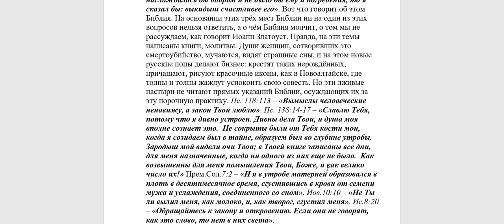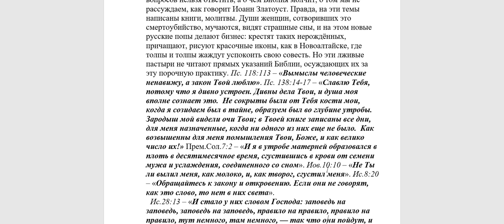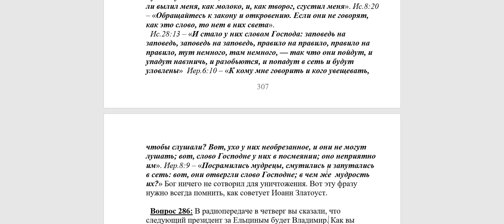285 В воскресении мертвых воскреснут ли абортированные дети, выкидыши